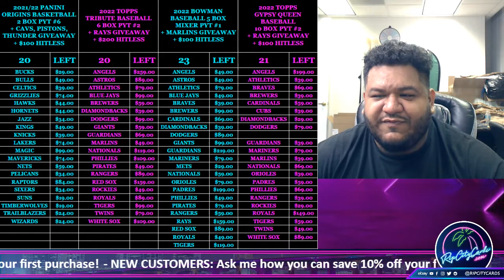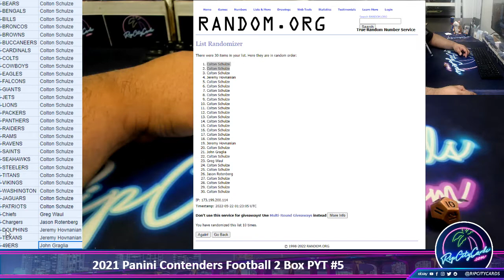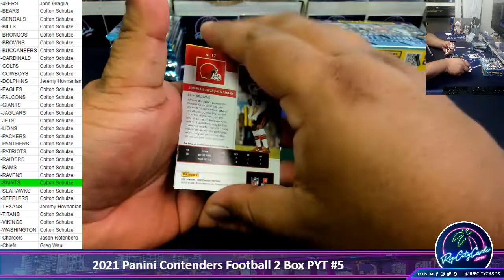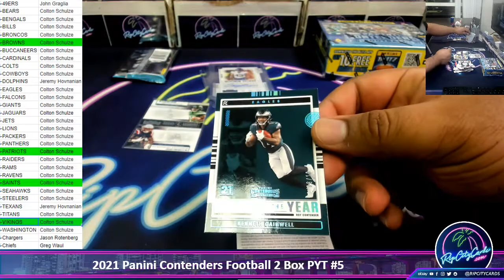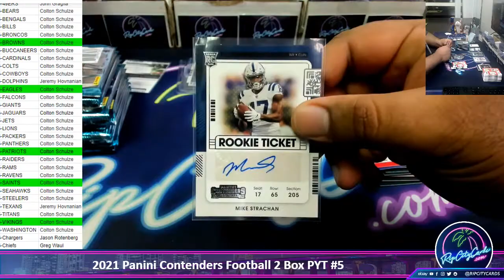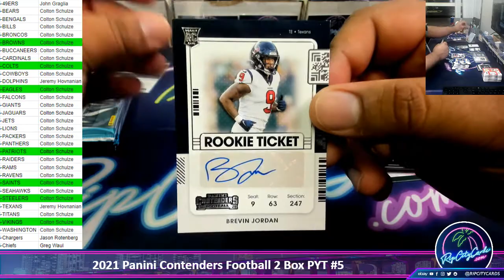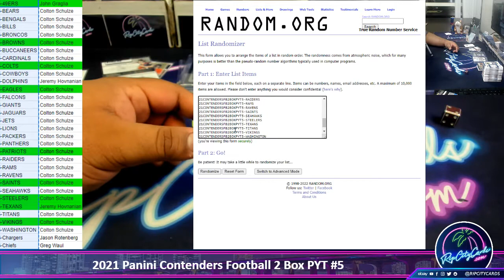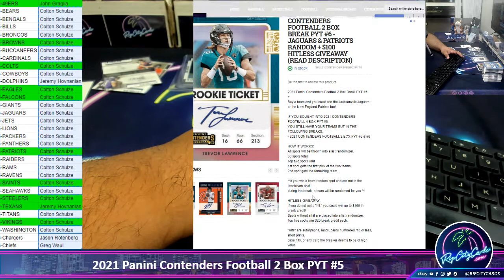2021 Panini Contenders Football 2 Box PYT #5